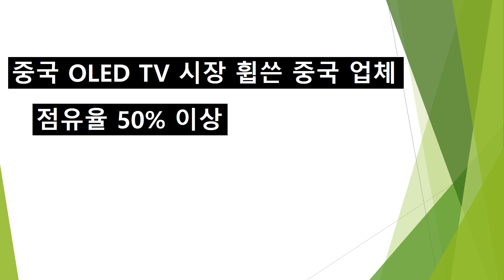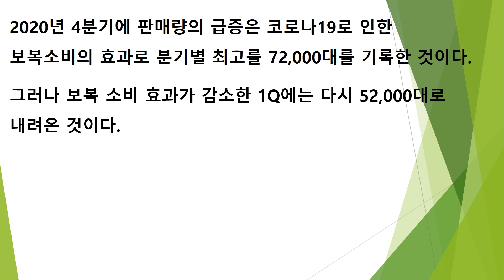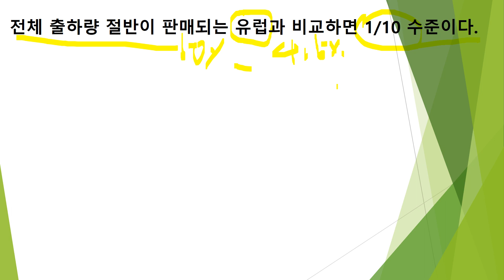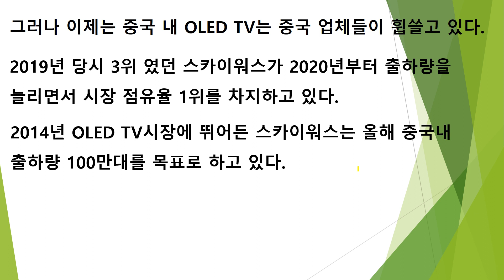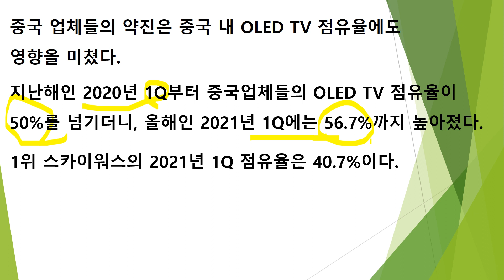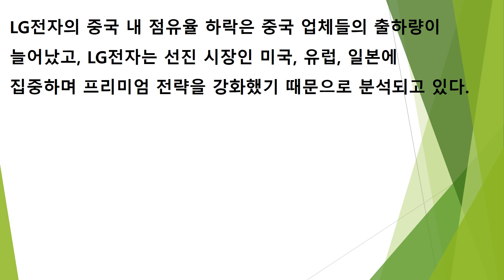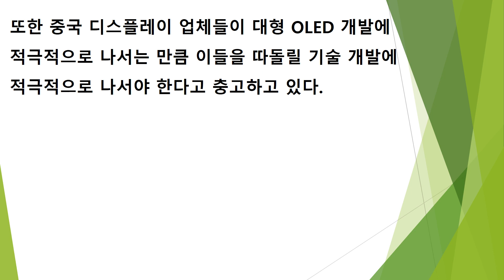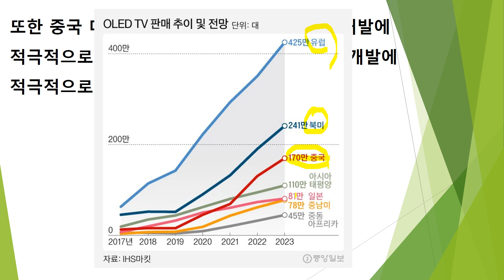중 OLED TV 시장 50% 이상 휩쓴 중 업체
중국 OLED TV 시장의 50%를 중국 회사들이 휩쓸었다는 내용입니다.
이 내용을 알아보겠습니다.